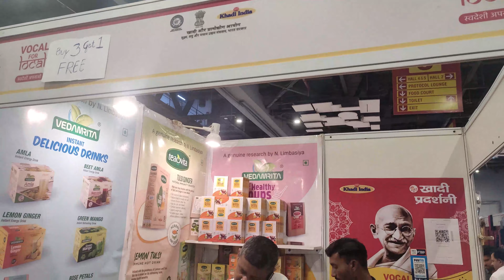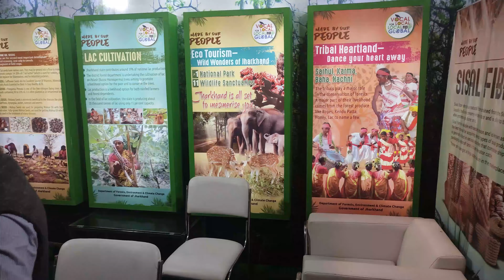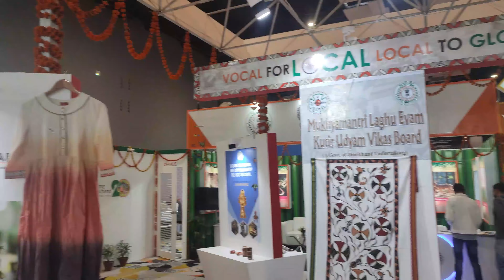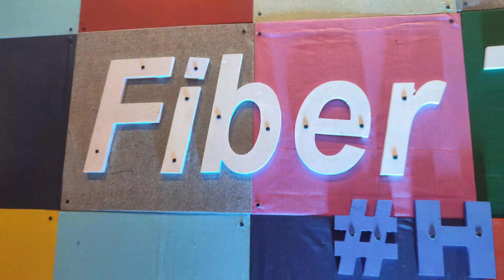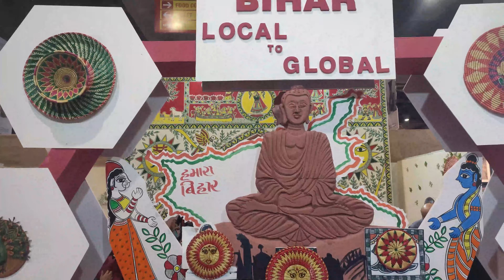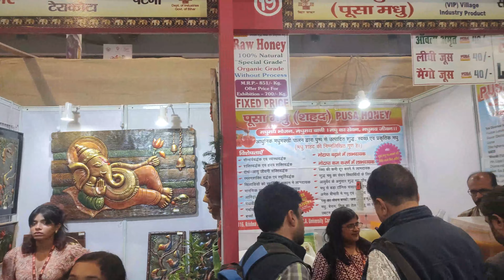Trade Fair Pragati Maidan VLOG 2022 Delhi | Trade Fair Nearest Metro & All Details IITF 2022 Part 3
Hey Guys Welcome To Nearest Metro Station YouTube Channel. In This Post We Can Talk About Trade Fair 2022 nearest metro station & Other details. So If You Wanna Plan To Visit Or Trade Fair & Wanna Know Many More Details  Regarding Trade Fair Delhi Then Watch This Full Video .